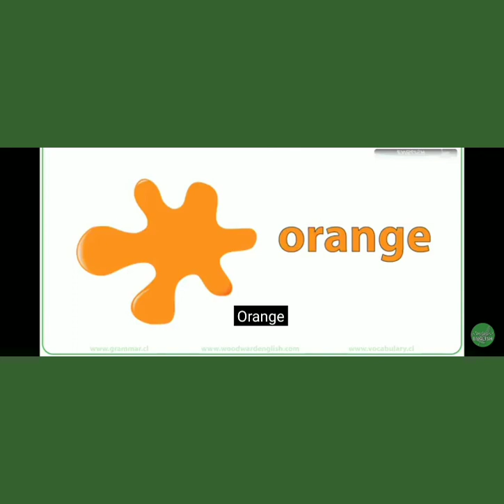class lkg, Ukg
learn colour name